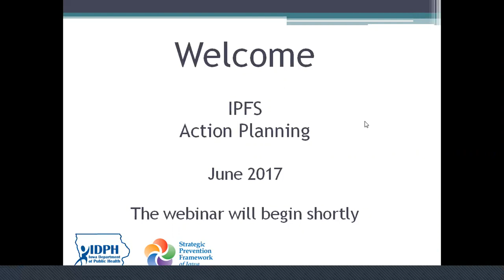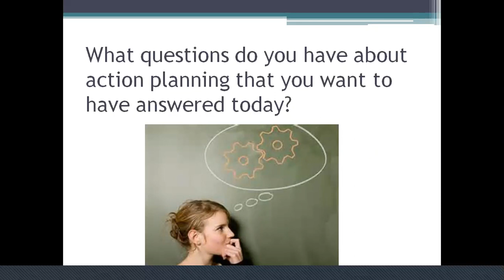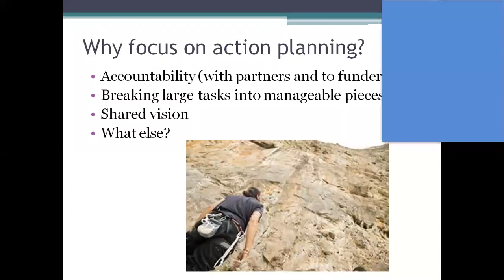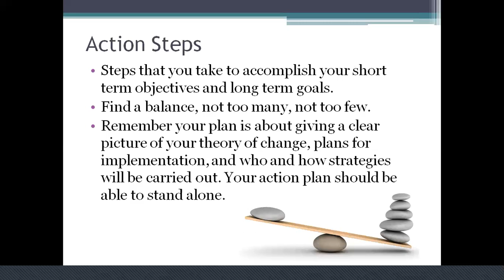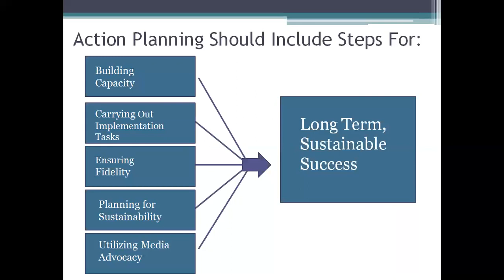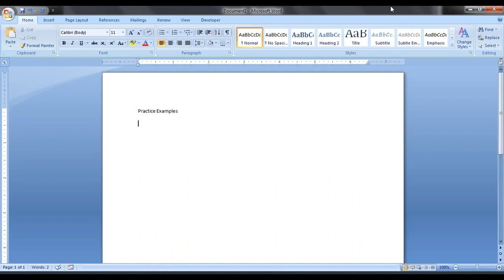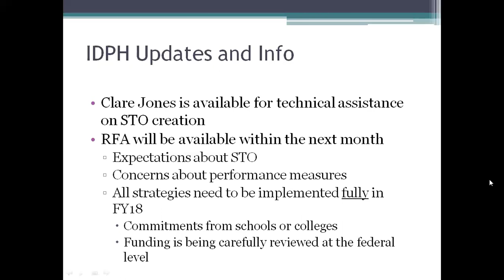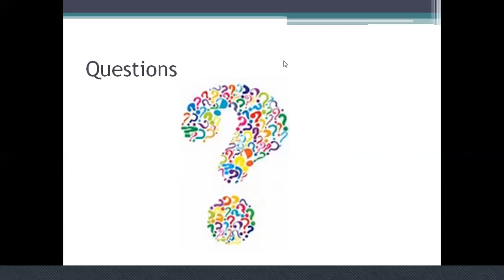Action Planning Webinar June 8, 2017